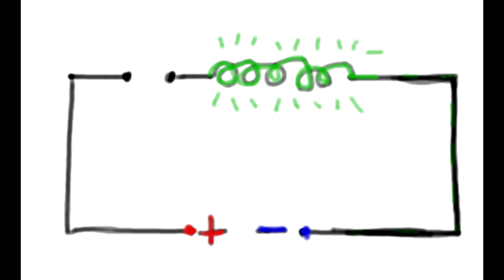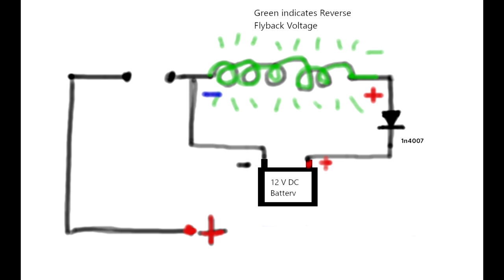Flyback Example Coil Slow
Inspired by John Bedini, Here  displayed video animation is example of an open loop system.

Shown how to radiantly collect reverse flyback voltage to the battery.

"WHAT IS AN OPEN LOOP SYSTEM"  QA

The Tesla Switch